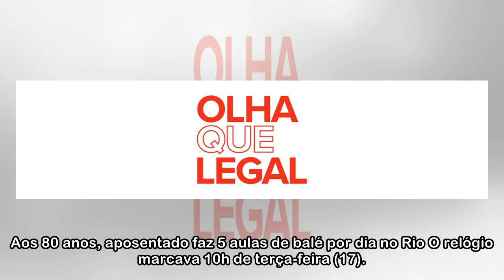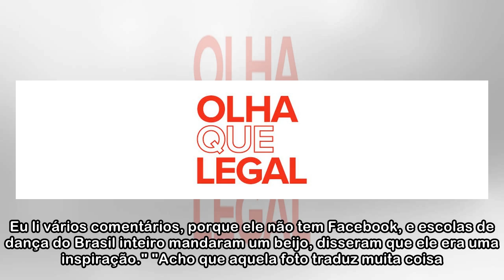Aos 80 anos, aposentado faz 5 aulas de balé por dia: 'Eu me sinto vivo'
Aos 80 anos, aposentado faz 5 aulas de balé por dia no Rio O relógio marcava 10h de terça-feira (17). Uma aula de alongamento havia acabado de terminar em uma academia da Glória, Zona Sul do Rio, e es...